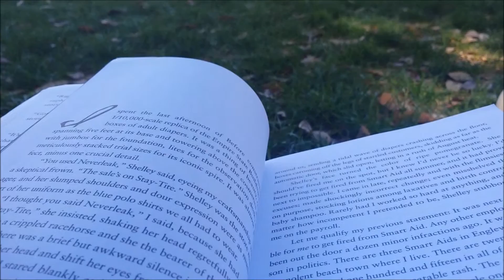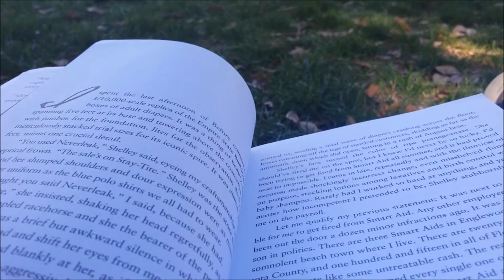Brave the Storm, My Friends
Stay safe. Stay dry. Tigers, I hope you know how to swim to get to class tomorrow. Sleep well! Also, is this really week 25? Have we made 25 videos?